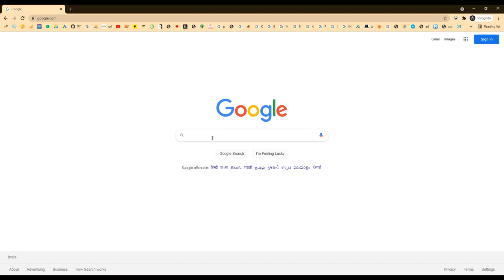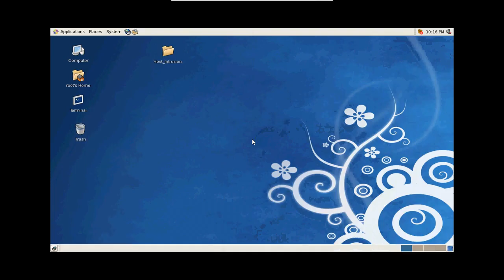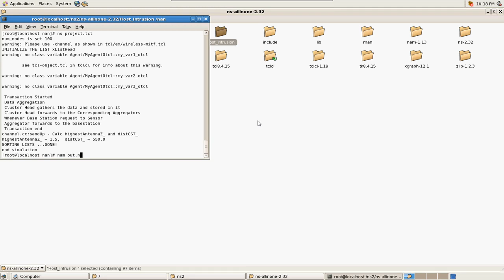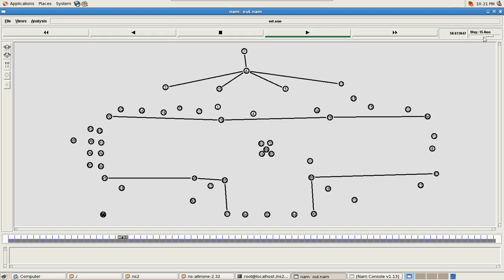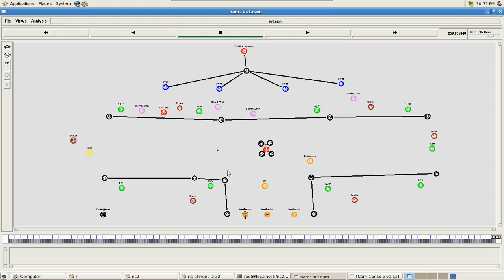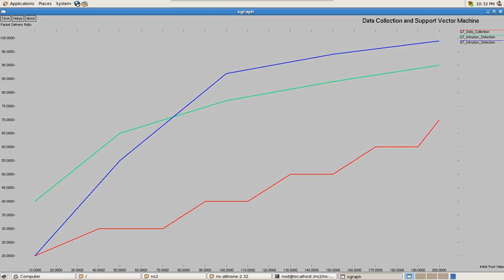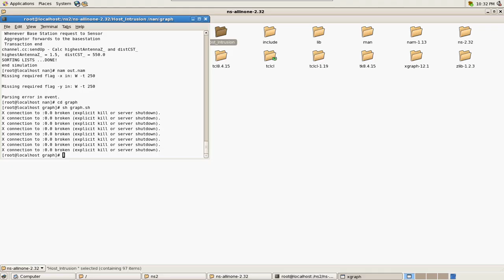PhantomFS File Based Deception Technology for Thwarting Malicious Users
* Complete Source Code
 * Complete Documentation
 * Complete Presentation Slides
 * Flow Diagram
 * Database File
 * Screenshots
 * Execution Procedure
 * Readme File
 * Video Tutorials
 * Supporting Softwares

Support Specialization
 * 24/7 Support
 * Ticketing System
 * Voice Conference
 * Video On Demand
 * Remote Connectivity
 * Document Customization